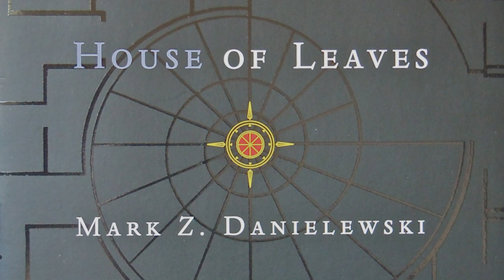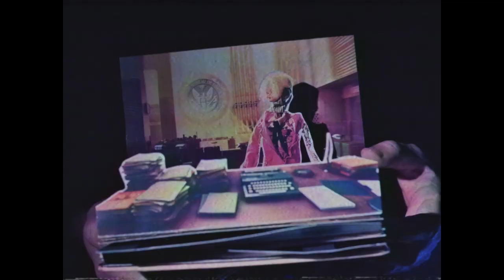Control: Ultimate Edition - How It Infects Your Brain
Control: Ultimate Edition joins the free monthly games line up for PlayStation Plus members this February, so to celebrate, Ash breaks down what made her fall in love with this infectious sci-fi masterpiece. Prepare for things to get weirder than usual...